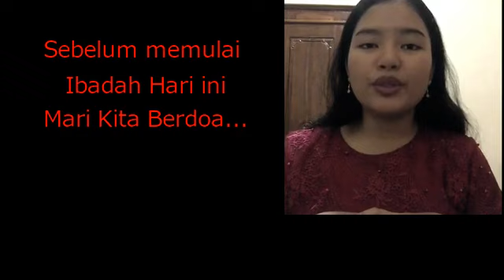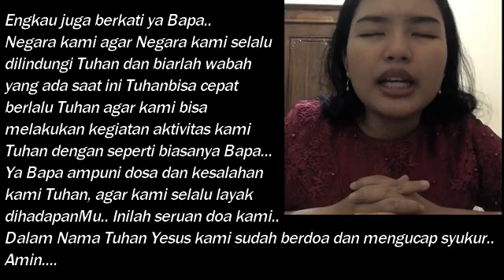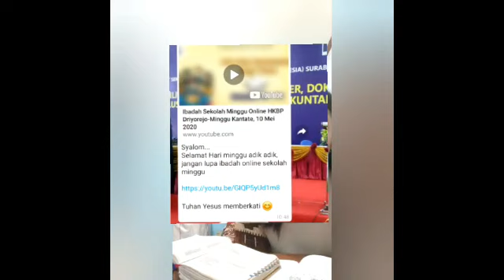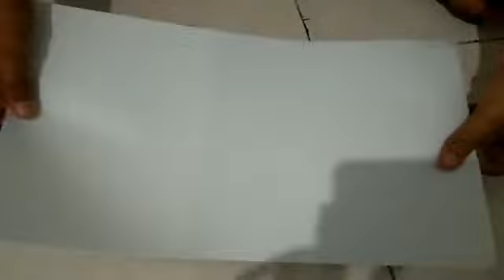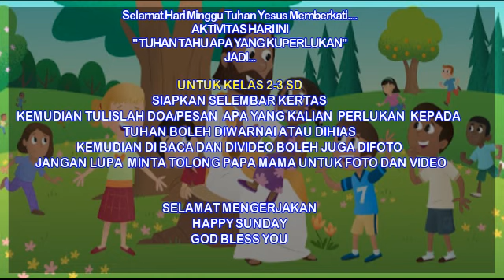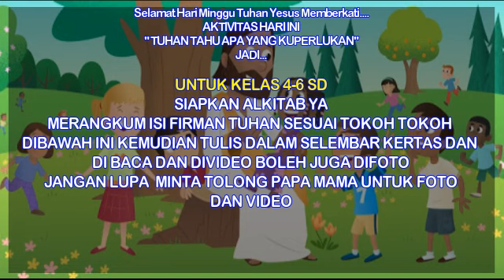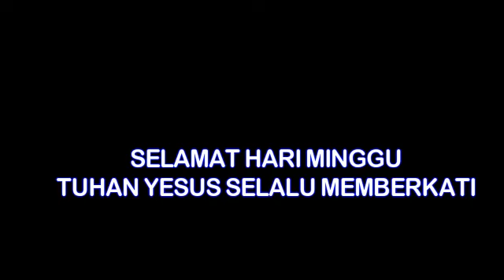Ibadah Online Sekolah Minggu HKBP Driyorejo- Minggu Rogate, 17 Mei 2020